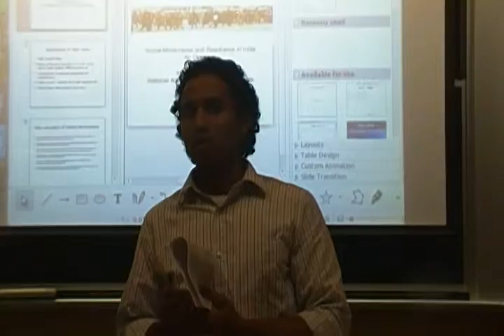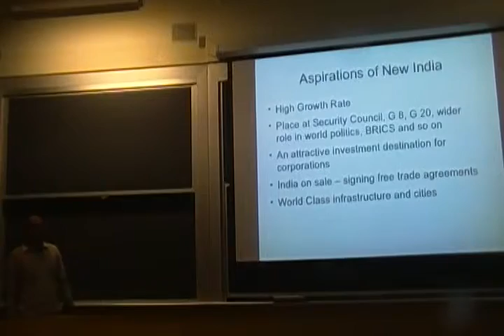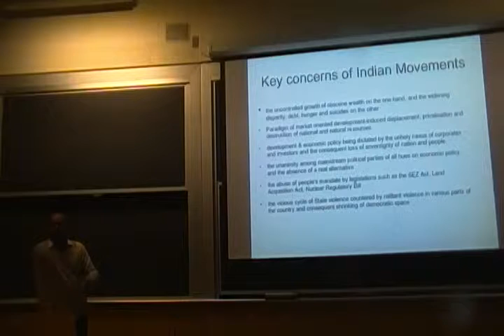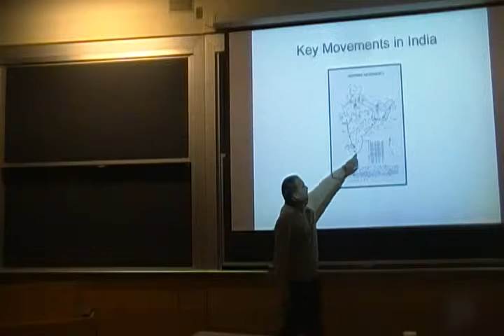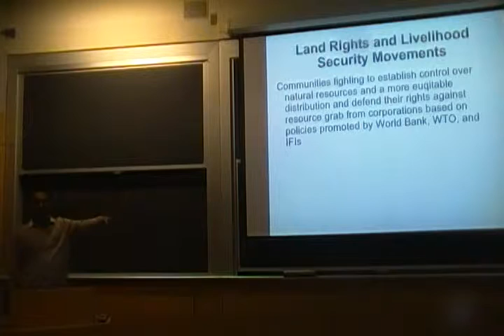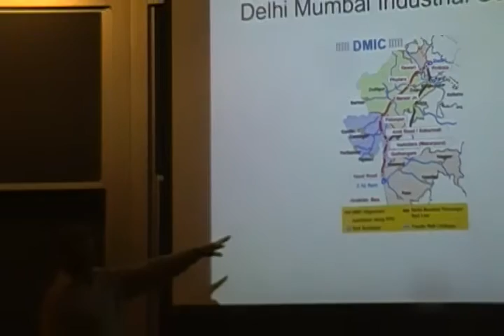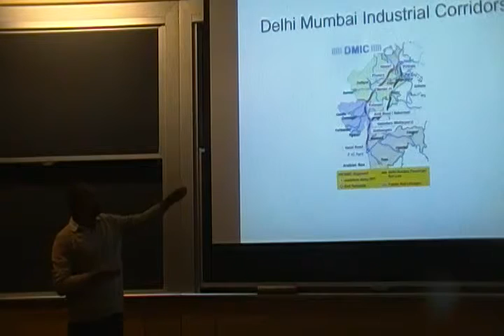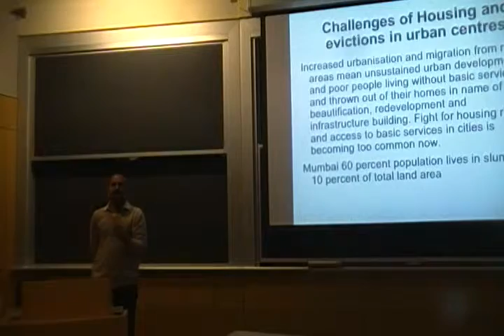Madhuresh Kumar - NAPM - Boston Oct 15 2013 - Social Movements and Resistance in India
Association for India's Development (MIT and Boston chapters) presents
A Talk

Social Movements and Resistance in India
by Madhuresh Kumar
National Organizer for National Alliance For People's Movements (NAPM) -- India
(An alliance of 250+ people's organizations across India)

7-9 PM TUESDAY OCT 15 2013
MIT ROOM 4-237

Since the 1990s a new wave of 'modernization' is under progress in the
name of liberalizing the Indian economy which would remove the chains
shackling the Indian tiger, as claimed by the ruling classes. The
progress on the social fronts made till now has come under severe
attack.

This process of neo-liberal globalisation has since then led to great
churning and political upheaval among some sections of society,
especially the most marginalized. They are now refusing to live by
oppression, inequality and staking claims like never before.

These ripples of protest, resistance to designs of ruling classes
coupled with capital, national and international, is built on the wave
of new social movements started with the periodof Indian Emergency in
the '70s. In some ways, the liberalization of ideas, political
principles, human rights ideals and a vision for the equitable and
less consumption-based society and development started in that period.
The period saw the convergence of different political tendencies :
socialists, Gandhians, Marxists Leninist, Amdekarites and others,
giving birth to women's movements, environmental movement, new labor
movement, appropriate technology movement and seeds of urban movement.
These movements challenged the established political forms of
nationalism, developmentalism and pushed for an identity politics like
never before and the question of dignity acquired a new significance.

Madhuresh Kumar is National Organizer of National Alliance of People's
Movement (NAPM) in India. NAPM is an alliance of 250+ people's
movements across India who are dealing with rights issues and
corruption.